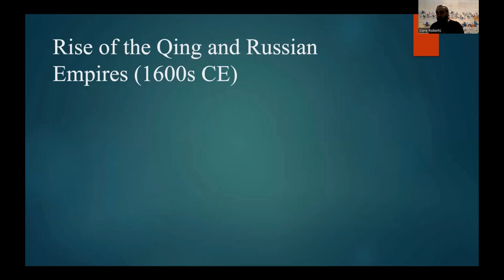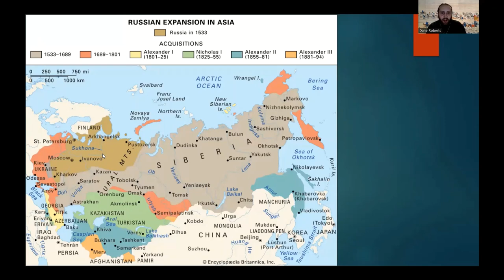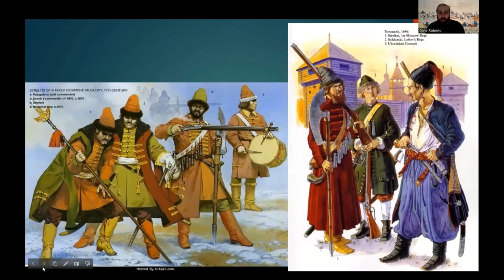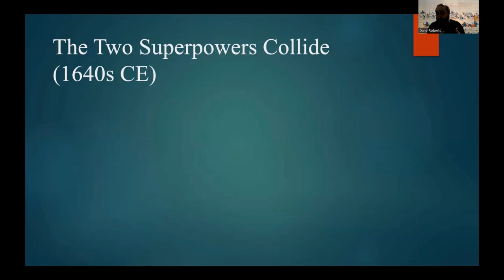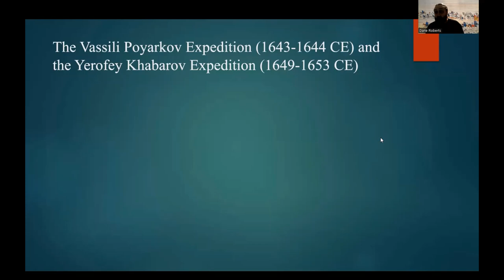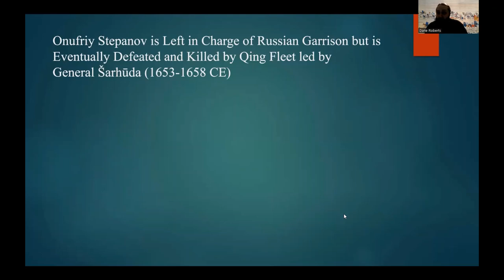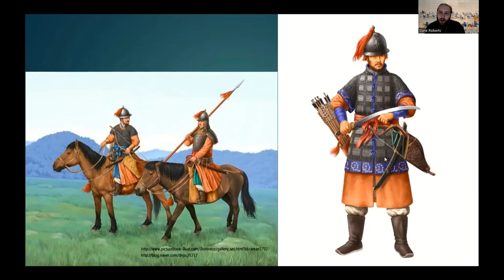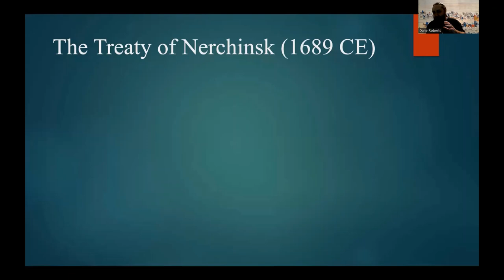The Dragon Devours the Bear: The Story of the Qing Dynasty's Victory Over the Russian Empire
In this video, I discuss the border conflicts between the Qing Dynasty of China and the Russian Empire. I talk about the initial Russian exploration and victories, the large-scale military campaigns conducted against Russia by the Qing dynasty, and the Qing victory over Russia and the Qing annexation of much of Eastern Siberia.

Sources:

Andrade, Tonio. "Siegecraft in Ming and Qing China". In The World of the Siege, (Leiden, The Netherlands: Brill, 2019) doi

Bello, David A.. Across Forest, Steppe, and Mountain: Environment, Identity, and Empire in Qing China's Borderlands. United States: Cambridge University Press, 2016.

Bisher, Jamie. White Terror: Cossack Warlords of the Trans-Siberian. United Kingdom: Taylor & Francis, 2006.

Cams, Mario. Companions in Geography: East-West Collaboration in the Mapping of Qing China (c. 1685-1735). Netherlands: Brill, 2017.

Di Cosmo, Nicola. “Qing Colonial Administration in Inner Asia.” The International History Review 20, no. 2 (1998): 287–309.

Hellie, Richard. The economy and material culture of Russia, 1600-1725. Chicago: University of Chicago Press, 1999.

HOSTETLER, LAURA. “Qing Connections to the Early Modern World: Ethnography and Cartography in Eighteenth-Century China.” Modern Asian Studies 34, no. 3 (2000): 623–62. doi:10.1017/S0026749X00003772.

Kang, Hyeok Hweon. “Big Heads and Buddhist Demons: The Korean Musketry Revolution and the Northern Expeditions of 1654 and 1658.” (2014).

Kim, Loretta E. "A Garrison in Time Saves Nine", Journal of Chinese Military History 4, 1 (2015): 44-79, doi

Kollmann, Nancy Shields. The Russian Empire 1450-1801. United Kingdom: OUP Oxford, 2016.

Lieberman, Victor. “The Qing Dynasty and Its Neighbors: Early Modern China in World History.” Social Science History 32, no. 2 (2008): 281–304. doi:10.1017/S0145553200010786.

Lim, Susanna Soojung. China and Japan in the Russian Imagination, 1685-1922: To the Ends of the Orient. United States: Taylor & Francis, 2013.

Living the Good Life: Consumption in the Qing and Ottoman Empires of the Eighteenth Century. Netherlands: Brill, 2017.

Løvold, Thomas Ohren. “The Qing and Russia in Central Asia: A Comparative Study of Motives for Political Expansion.” (2009).

Lux, Louise. The Unsullied Dynasty & the Kʻang-hsi Emperor. United States: Mark One Printing, 1998.

McMahon, Daniel. "The Middle Ground, “Middle Ground Moments,” and Accommodation in the Study of Later Qing Borderland History," Frontiers of History in China 13, 4 (2018): 473-507, doi

Moll-Murata, Christine. “Tributary Labour Relations in China During the Ming-Qing Transition (Seventeenth to Eighteenth Centuries).” International Review of Social History 61, no. S24 (2016): 27–48. doi:10.1017/S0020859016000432.

Parker, Charles H.. Global Interactions in the Early Modern Age, 1400–1800. United States: Cambridge University Press, 2010.

Perdue, Peter C. “Boundaries, Maps, and Movement: Chinese, Russian, and Mongolian Empires in Early Modern Central Eurasia.” The International History Review 20, no. 2 (1998): 263–86.

Perdue, Peter C. China Marches West: The Qing Conquest of Central Eurasia. Germany: Harvard University Press, 2009.

Po, Ronald C. The Blue Frontier: Maritime Vision and Power in the Qing Empire. N.p.: Cambridge University Press, 2018.

Sablin, Ivan & Moniz Bandeira, Egas & Badagarov, Jargal & Dorn, Martin & Sodnomova, Irina.  "Duma, yuan, and beyond: Conceptualizing parliaments and parliamentarism in and after the Russian and Qing Empires." (2021).

Schlesinger, Jonathan. A World Trimmed with Fur: Wild Things, Pristine Places, and the Natural Fringes of Qing Rule. United States: Stanford University Press, 2017.

Stephan, John J. The Russian Far East: A History. United Kingdom: Stanford University Press, 1994.

Tremml-Werner, Birgit, and Lisa Hellman. "Merely “Ad hoc” Diplomacy? A Global Historical Comparison of Early Modern Japanese–Spanish and Qing-Russian Foreign Relations", Diplomatica 2, 1 (2020): 57-78, doi